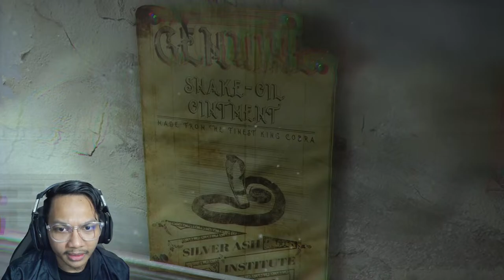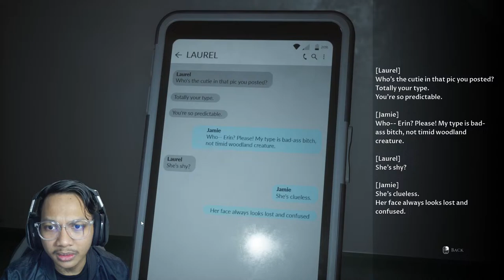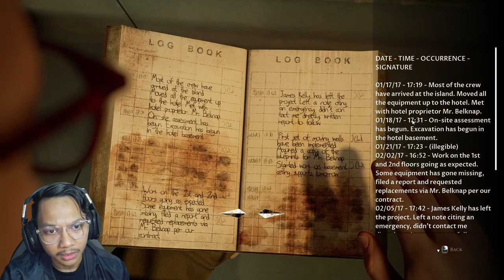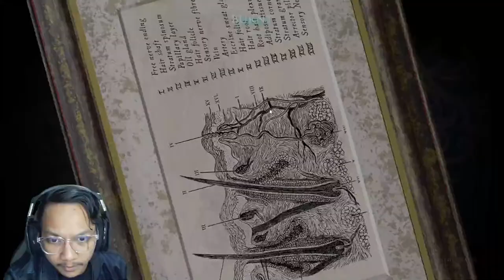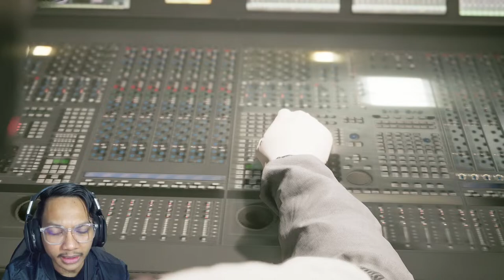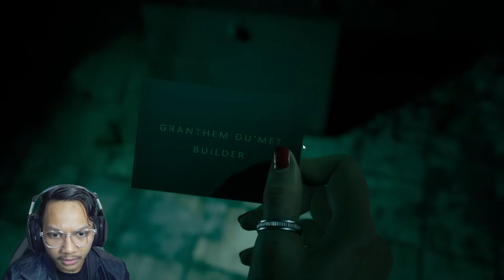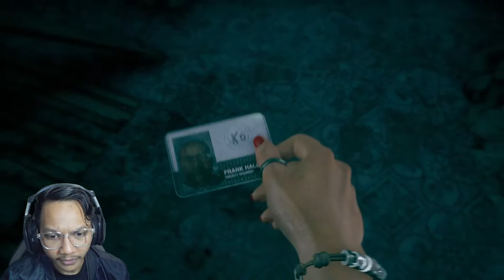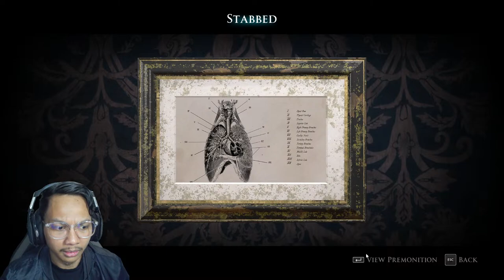PEMBUNUHAN BERAMAI-RAMAI BERMULA😱 The Devil in Me #4 LIVE🔴